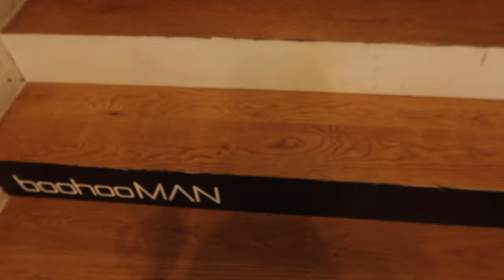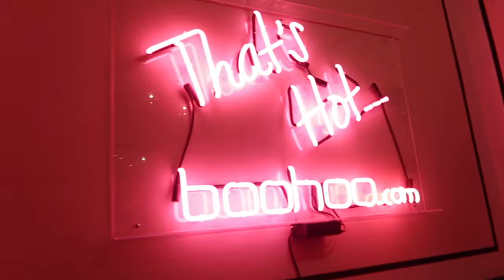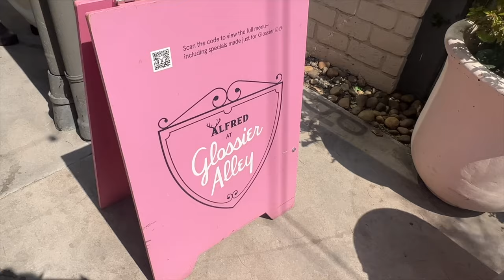DAY IN MY LIFE AS AN INFLUENCER|LA DAY| PRETTY LITTLE THING & BOOHOO GIFTING SUITE| THRIFTING HAUL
DAY IN MY LIFE AS AN INFLUENCER| MELROSE LA DAY| PRETTY LITTLE THING & BOOHOO GIFTING SUITE